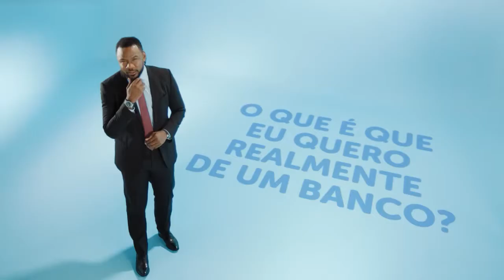Neide Van-Dúnem -Publicidade Banco BAI